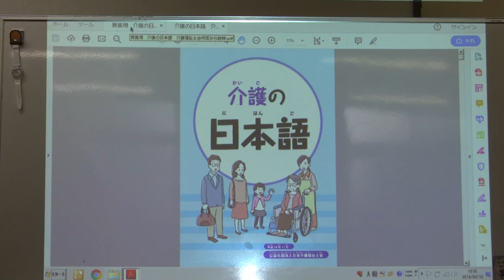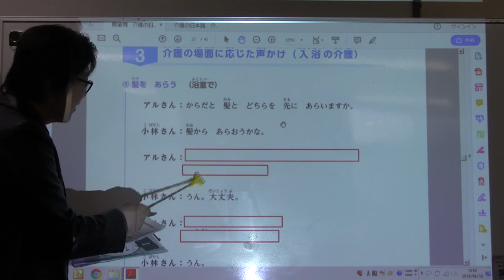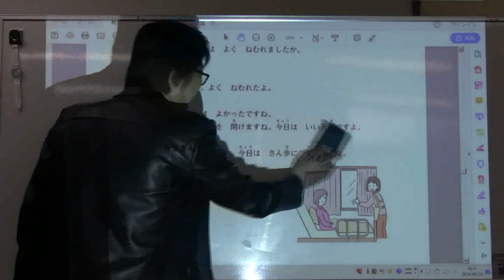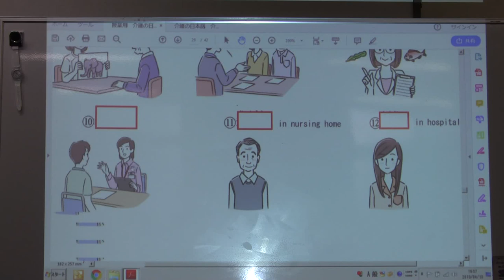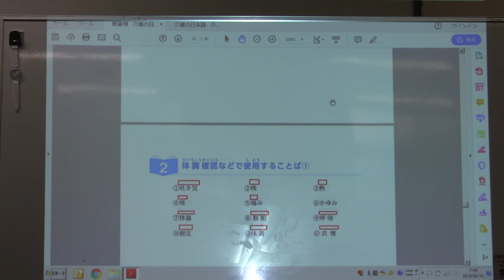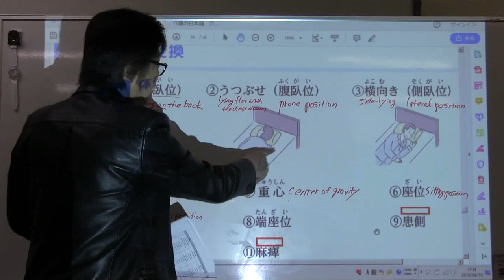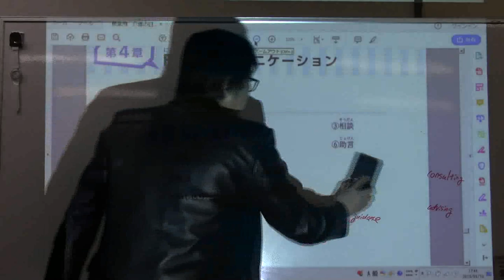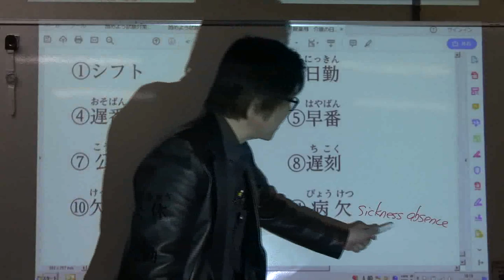Specified Skills Caregivers No.2 介護特定技能の介護日本語試験対策に役立つ勉強その２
If you want to study better or more for Prometric test, see this explanation of our free online study course
Preparation Study No.2 for Specified Skills Nursing Care Japanese Language Evaluation Test. This video is the second part of the lecture being held at our caregiver nihongo class in Ichikawa/Japan.

We hope it may help you to prepare for the Nursing Care Japanese Language Evaluation Test for Specified Skills Visa for caregivers in Japan.
The actual sample test is referred

We have also vocabulary drill video of nursing care Japanese language.

Study hard and pass the test in your near future.

If you want to know more about the specified skills visa for caregivers or how to work as a caregiver in Japan, please come to our Facebook community group for that purpose.

Our Facebook group page is CAREGIVER TRAINING, SPECIFIED SKILLS & EPA OF JAPAN

Ganbarimashou.

Bunji Inoue, Admin of the above group page